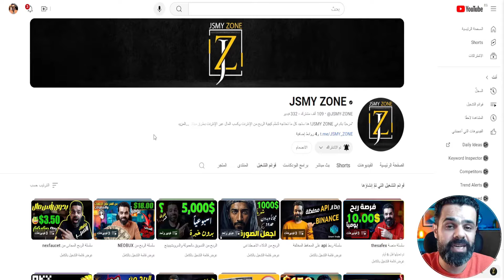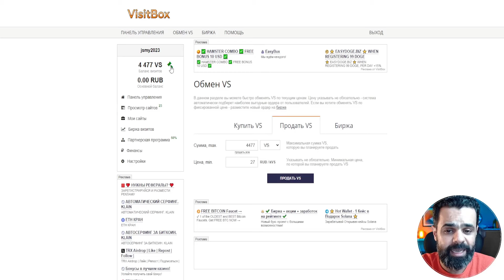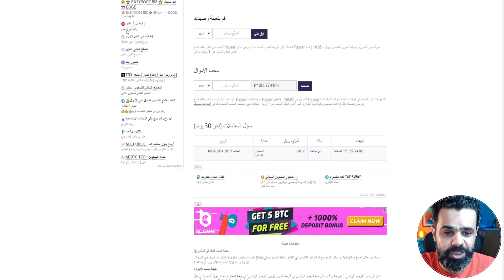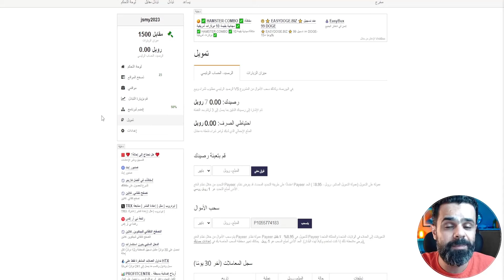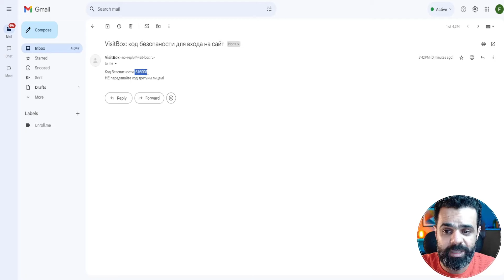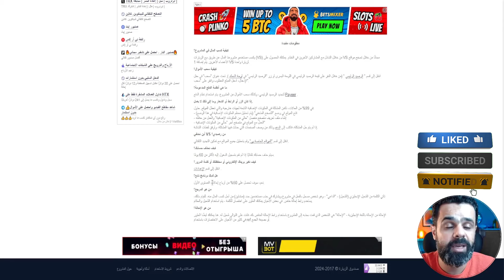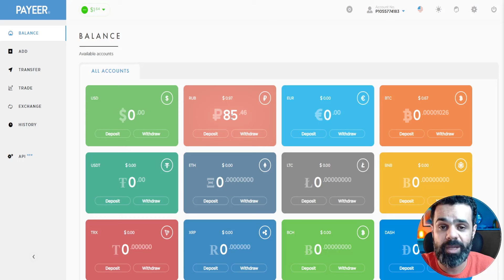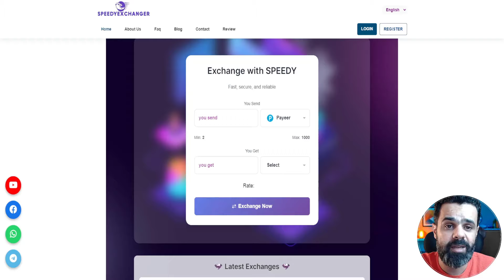ربح 1.64$ يوميا بدون راس مال واستلم فلوسك فودافون كاش | الربح من الانترنت 2024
كود الاحالة : 411777

الربح من الانترنت 2024 للمبتدئين والسحب من فودافون كاش له طرق كثيرة ومتعددة ومنها التداول فى العملات الرقمية , يبحث الكثير من الاشخاص عن افكار ابداعية ومتجددة للوصول الى الربح من الانترنت للمبتدئين , وايضا الربح من الانترنت 2024 ستجدة فى مواقع عمل على الانترنت.
 وكلها سبيلها والغاية الوحيدة لها هى ربح المال من الانترنت ومن الامثلة على ذلك الربح من موقع visit box , وبشكل عام الربح من الانترنت 2024 له مواقع كثيرة لكى تبدأ منها العمل الحر ل الربح من الانترنت , ليس عليك سوى ان تعلم كيفية ربح المال من الانترنت.
 وطرق الربح من الانترنت make money online وشرح موقع visit box , والبحث عن اول خطوة واسهل طريقة ل كيفية الربح من الانترنت ومنها الربح من اليوتيوب والربح من الترجمة والكتب بشكل خاص والربح من العمل الحر freelancer.
مواقع الربح من الانترنت تجربة مميزة لا بد ان تحظى بها لتحقيق الربح من الانترنت من اجل كسب المال , وهناك وسائل اخرى ومتعددة للعمل و الربح من الانترنت بدون راس مال.
 على سبيل المثال لا الحصر العمل الحر freelancer , انت لست بحاجة لمكتب او توظيف اشخاص , يمكنك من خلال تواجدك على الانترنت من منزلك وبواسطة الربح من الهاتف ان تحقق ربح المال الاضافى.
يمكنك الحصول على طريقتك والوظيفة الخاصة بك والبدء فى كسب المال بطريقة سهلة وتحقيق الربح من الانترنت .
هل سالت نفسك يوما ما كيف تبدأ العمل الحر freelancer وتحقيق الربح من الانترنت بدون راس مال مجانا , انا ساجيبك على هذا السؤال يمكنك البدء بالبحث عن مواقع الربح من الانترنت لتحقيق الربح من الانترنت.
وستتمكن بطريقة سهلة البدء فى تحقيق الربح من الانترنت بدون راس مال , وايضا يمكنك تحقيق الربح من الانترنت والسحب من ويسترن يونيون للمبتدئين , انه امر سهل للغاية فهناك عدة طرق و افكار ابداعية لتحقيق الربح من الانترنت والسحب من ويسترن يونيون مجانا وتحقيق ارباح كبيرة شهريا.
 ساعطيك بعض الامثلة يمكنك الكسب earn money online من خلال التسويق بالعمولة والماركتينج او مواقع اختصار الروابط او الدروب شيبينج dropshipping فمن السهل الربح من التسويق بالعمولة فهى من اهم الطرق لتحقيق الربح من الانترنت ويتم استخدامها من قبل الكثيرين من الاشخاص الذين يسعون لتحقيق الربح من الانترنت.
ايضا يوجد العديد من الاشخاص لا يكتفون بالبحث عن طرق الربح من الانترنت والسحب من فودافون كاش او السحب من ويسترن يونيون فقط , بل يبحثون عن تحقيق الارباح على paypal او payeer او perfect money او العملات الرقمية crypto.
كلها طرق متعددة تؤدى الى هدف واحد وهو الربح من الانترنت ولكن تختلف مثل الربح من العمل الحر freelancer و التسويق بالعمولة و الربح من الدروب شيبينج dropshipping .
سنتعرف على افضل طرق الربح من الانترنت والسحب من فودافون كاش و الربح من الانترنت بدون راس مال وبدون خبرة , ومع الوقت ستجد انك من الممكن تحقيق الربح من اليوتيوب و مواقع الربح من الانترنت ف طريقة الربح من الانترنت ربح مضمون .
ربح المال من الانترنت ليس مستحيل يستطيع اى شخص ربح المال من الانترنت من خلال تطبيق استراتيجيات الربح من الانترنت , مثل المضى قدما فى العمل الحر freelancer , ولكن يجب عليك اولا ان تتعلم طريقة الربح من الانترنت وكيفية استغلال ذلك حتى لو كنت من فئة الربح من الانترنت للمبتدئين